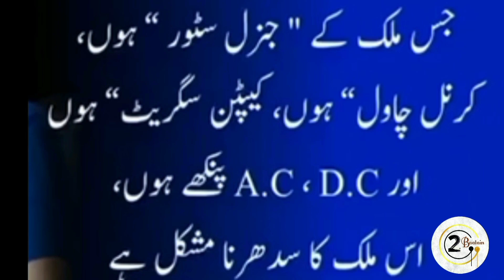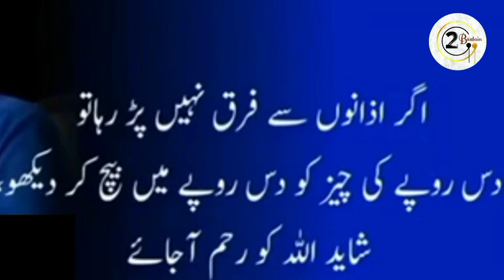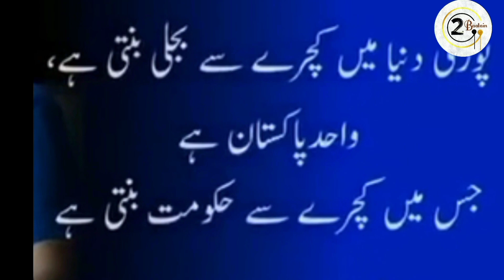The greatest Quotes of all the time | Best Urdu Quotes | true Lines | Best Urdu words for Pakistan